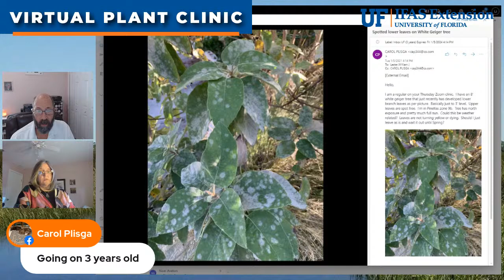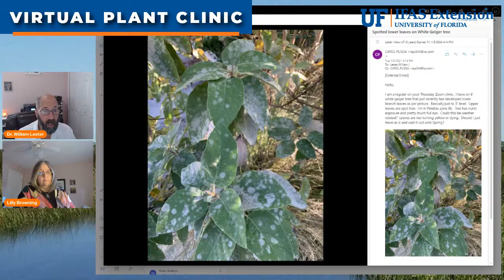The Virtual Plant Clinic With Dr. Bill January 7, 2021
Tune in to our weekly plant clinic, ask questions live online and get research-based answers and advice- now weekly on Facebook Live and YouTube Live!  Joining us this week will be Lilly Browning with the Florida-Friendly Landscape Program in Hernando County.